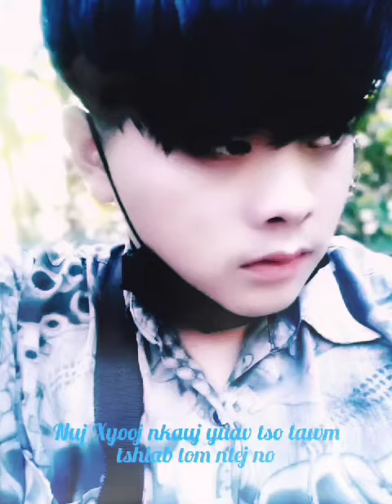Nuj Xyooj txoj nkauj yuav tso tawm tom ntej no "tsis nrog luag muaj niam hlub"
Original song by Nou Xiong

Ntseeg mus yam zoo ua zoo tau zoo, ua tsaug koj thuaj koom Lub Vaj Kaj Siab.